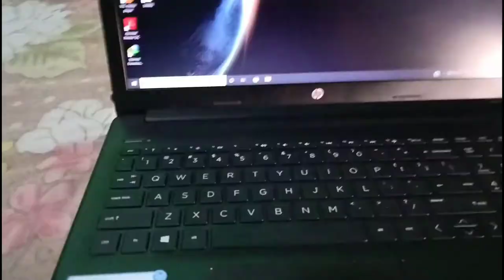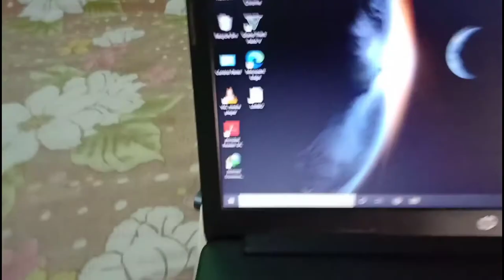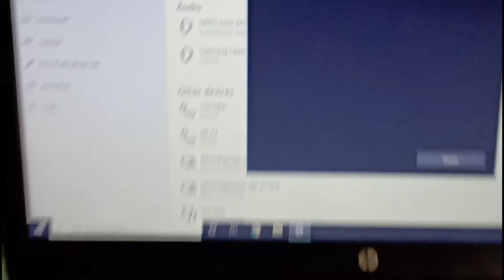Learn how to pair/connect Bluetooth Earphone/Speaker with your Computer